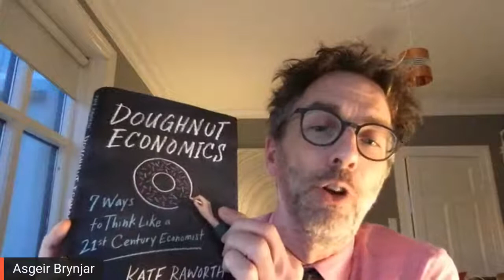Rauða borðið - Hagfræði kleinuhringsins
Næstu þriðjudagskvöld munum við ræða kvennhagfræðinga sem hafa haft mikil áhrif á hugmyndir um hagfræði, efnahagsmál, ríkisfjármál og markaði: Kate Raworth, Stephanie Kelton og Mariana Mazzucato. Við byrjum á Kate Raworth og kleinuhringshagfræði hennar, þar sem leitað er jafnvægis milli sókn mannsins eftir lífsgæðum og marka  jarðar og umhverfis. Til að ræða þetta koma hagfræðingarnir Ólafur Margeirsson, Sigríður Ingibjörg Ingadóttir, Daði Már Kristófersson, Steinunn Bragadóttir og Ásgeir Brynjar Torfason, auk Jóns Guðmundssonar plöntulíffræðingur og lektors við Landbúnaðarháskólann á Hvanneyri.